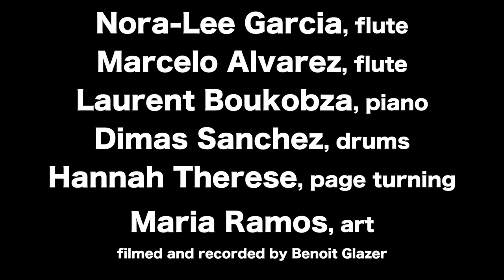Nora Lee Garcia and Marcelo Alvarez Trailer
Marcelo Alvarez is Argentina's leading flautist, and he was in Orlando to perform at the National Flute Association Conference. He came to Timucua to play some of his country's best music.
Nora-Lee Garcia, flute
Marcelo Alvarez, flute
Laurent Boukobza, piano,
Dimas Sanchez, drums
Art by the great Maria Ramos